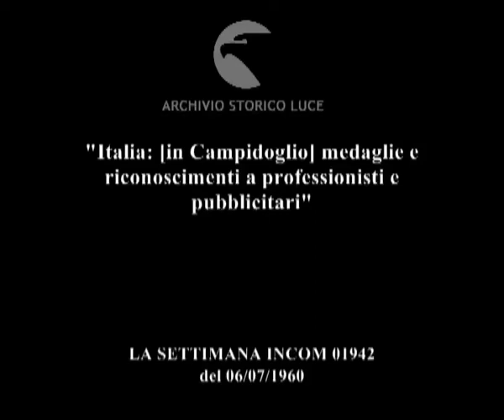"Italia: [in Campidoglio] medaglie e riconoscimenti a professionisti e pubblicitari"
Descrizione sequenze:Campidoglio: cerimonia di consegna di medaglie d'oro della confederazione professionisti ; l'assessore Lupinacci consegna la medaglia all'onorevole Leone ; applausi del pubblico in sala all'ex ministro Antonio Azara che ritira il premio ; premiazione dell'avvocato Giulio Onesti ; premiazione del dott. Arata ; premiazione di Amedeo Nazzari ; Trieste: medaglie e riconoscimenti del Festival del film pubblicitario ; intervento dell'ing. Sospisio ; intevento dell'ammiraglio De Courtin ; i rappresentanti delle società pubblicitarie si succedono per ritirare i premi ; Gianni Baroncelli, in rappresentanza della Incom, ritira il primo premio per la realizzazione del migliore tic-tac: il telecomunicato con Peppino De Filippo ; Baroncelli, mostra ai fotoreporter la campana d'argento ;